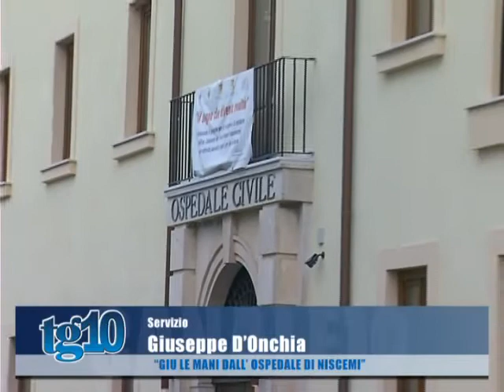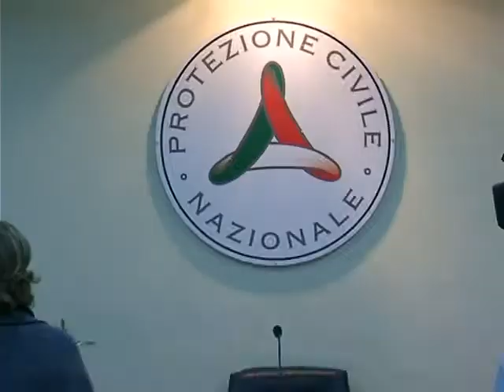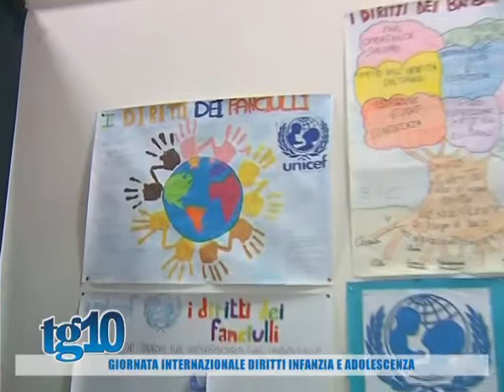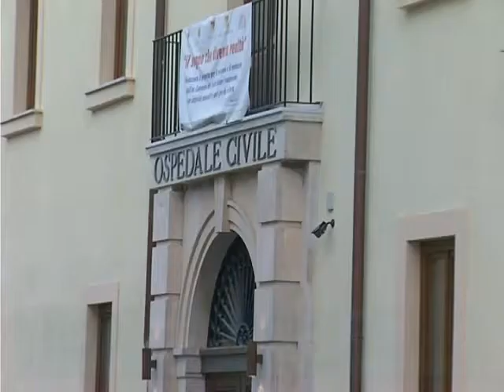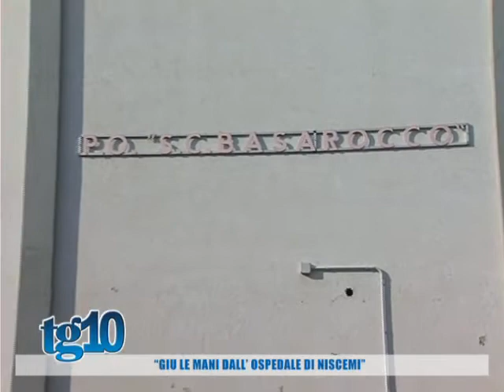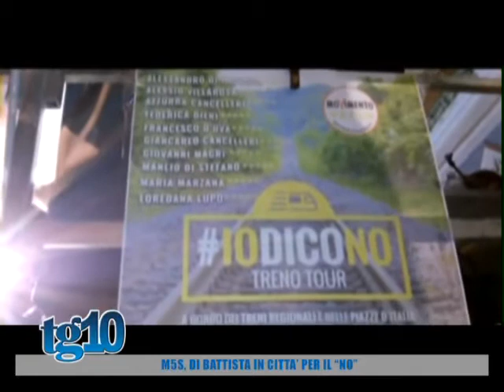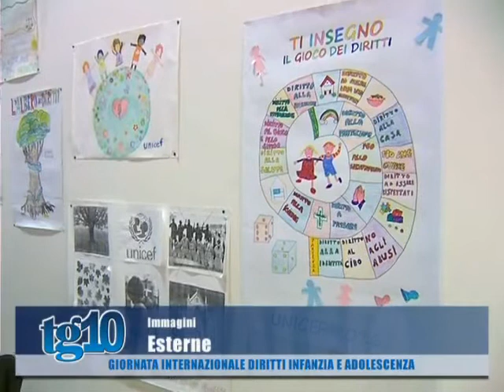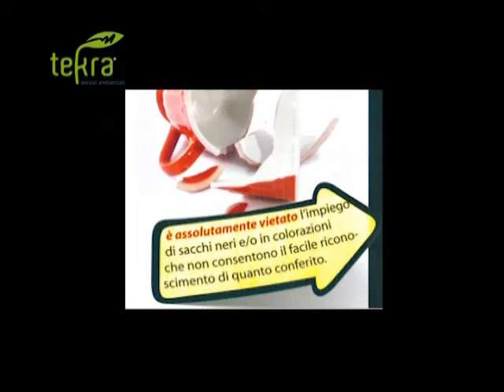Tg10 del 21 11 16